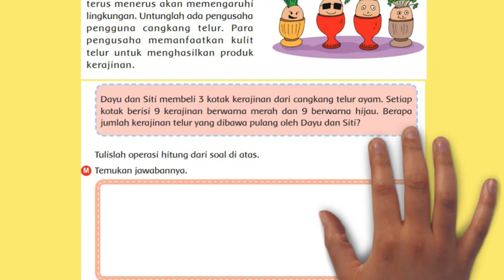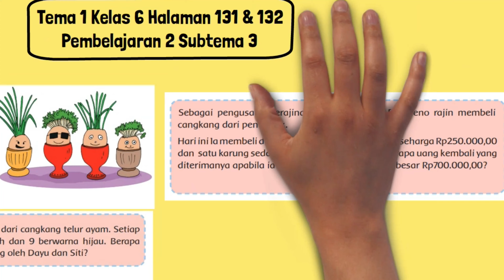Berapa Jumlah Kerajinan Telur yang Dibawa Pulang Oleh Dayu dan Siti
Berapa jumlah kerajinan telur yang dibawa pulang oleh Dayu dan Siti? Dayu dan Siti membeli 3 kotak kerajinan dari cangkang telur ayam. Setiap kotak berisi 9 kerajinan berwarna merah dan 9 berwarna hijau. Tulislah operasi hitung dari soal di atas. Temukan jawabannya.